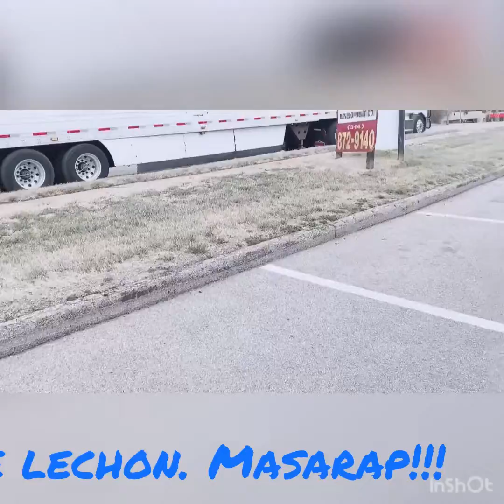Wohooo… Filipina-American truckers found a Filipino store. I love it, most to the huge lechon.